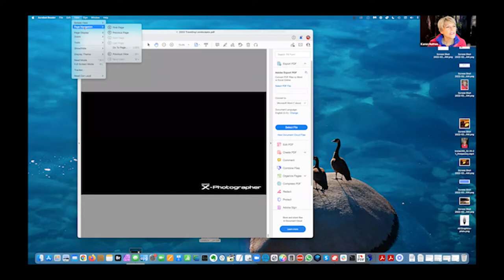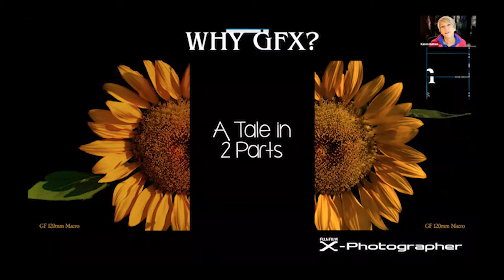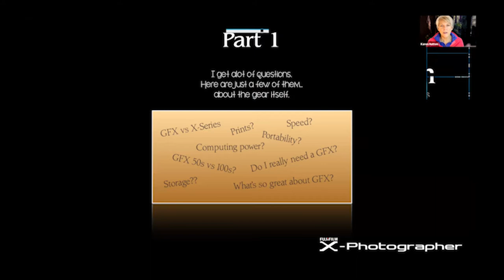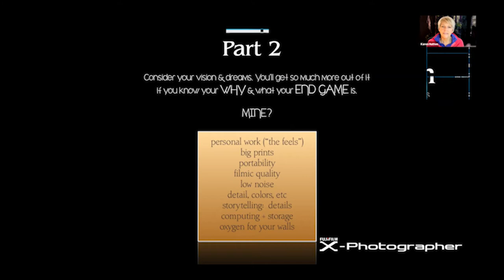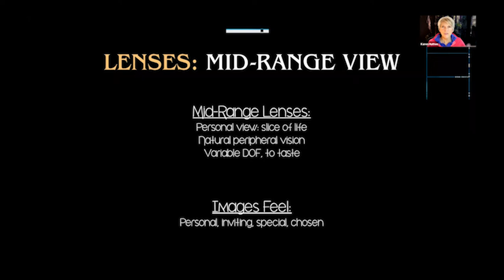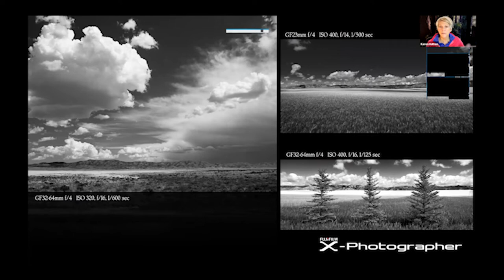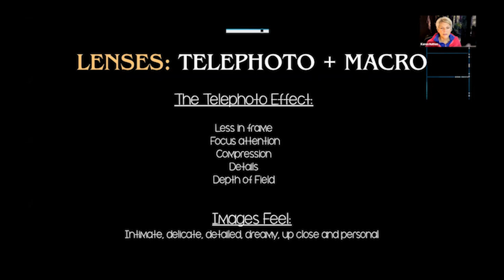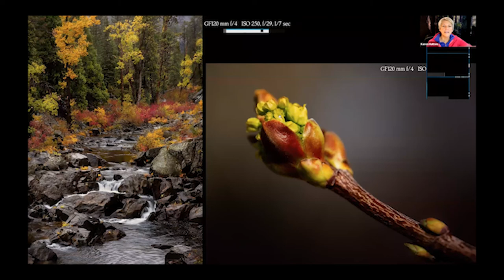Traveling Landscapes: A Journey with Fujifilm X-Photographer Karen Hutton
Join Landscape, Travel and Professional Fujifilm X-Photographer Karen Hutton as she shares her illuminating journey as she travels through countries and landscapes with her GFX 50s. It's a story brimming with a myriad of images and perspectives, each telling a delightful tale from diverse points of view.